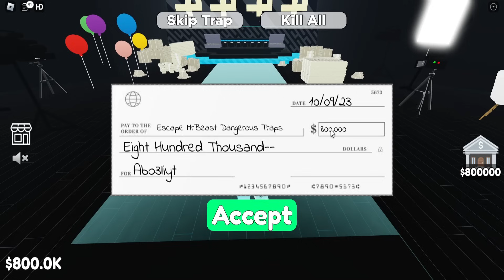فيلم روبلوكس : تحدي Mr Beast علي مليون روبوكس 💵 ( ولكن تحديات حقيقيه صعبه 👊 ) حماااس🔥!!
فيلم روبلوكس : خدع تيك توك ماب البيوت  ( سر القوة الخارقة ) شوف بنفسك
التيك توك 👇
اسم اللعبة
Escape MrBeast Dangerous Traps
افلام
سولوم
الغتى والفقير
افلام روبلكس
افلام ماين كرافت
ابوعلى جيمنج
 Abo Ali